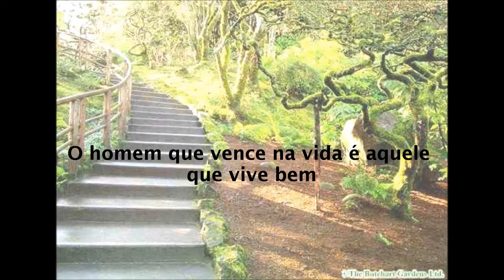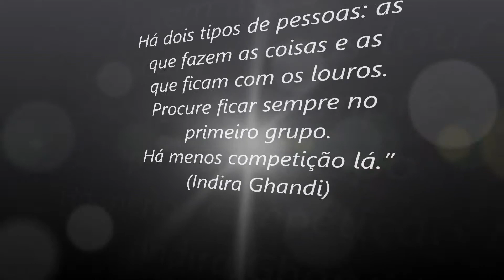Despedida Soiara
Vídeo de despedida quando saí de Blumenau (NOV/2007), uma surpresa feita pelos colegas da REDUR e SR...Muito bom rever e lembrar dos colegas...Muita saudade de todo mundo...